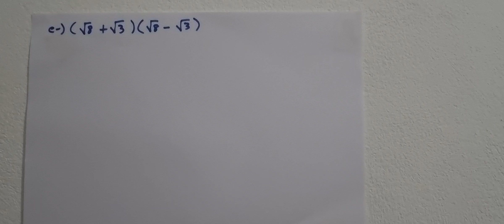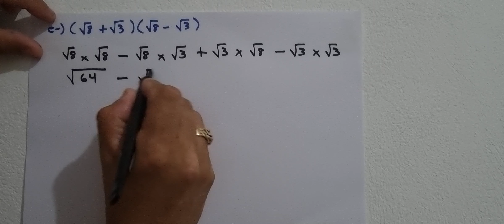2.11 operaciones combinadas de raíces cuadradas, parte 2(Cuaderno de ejercicio Lápiz literal e)